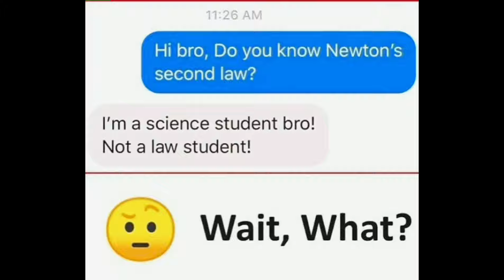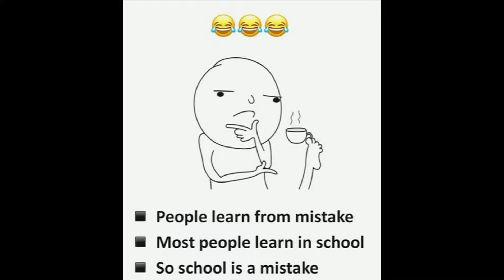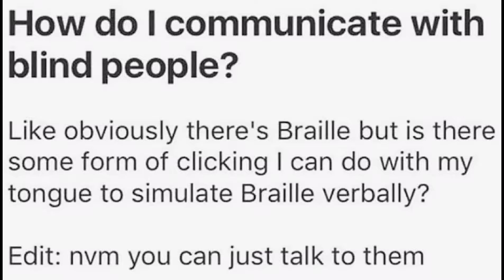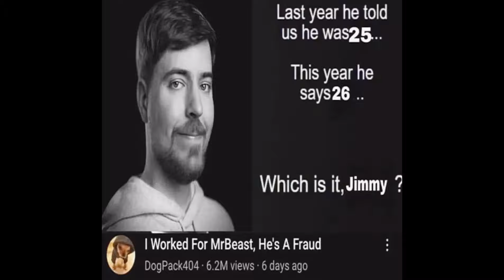Funny & Relatable Memes #398